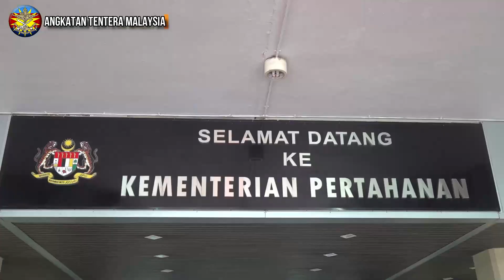𝗔𝗧𝗠 𝗛𝗜𝗚𝗛𝗟𝗜𝗚𝗛𝗧 : 𝗟𝗔𝗪𝗔𝗧𝗔𝗡 𝗥𝗔𝗦𝗠𝗜 𝗣𝗔𝗡𝗚𝗟𝗜𝗠𝗔 𝗔𝗡𝗚𝗞𝗔𝗧𝗔𝗡 𝗧𝗘𝗡𝗧𝗘𝗥𝗔 𝗗𝗜𝗥𝗔𝗝𝗔 𝗧𝗛𝗔𝗜𝗟𝗔𝗡𝗗 𝗗𝗜 𝗪𝗜𝗦𝗠𝗔 𝗣𝗘𝗥𝗧𝗔𝗛𝗔𝗡𝗔𝗡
KUALA LUMPUR, 25 Mei 2022 - Panglima Angkatan Tentera Diraja Thailand, Jeneral Chalermphon Srisawasdi memulakan lawatan rasminya ke Malaysia dengan Kunjungan Hormat beliau kepada Panglima Angkatan Tentera Malaysia, Jeneral Tan Sri Dato' Sri Hj. Affendi bin Buang TUDM di Wisma Pertahananan hari ini.
Ketibaan beliau di sambut oleh Jeneral Tan Sri Affendi serta Panglima-Panglima Perkhidmatan dan seterusnya diberikan penghormatan memeriksa Kawalan Kehormatan Utama (KKU) dari Batalion Pertama Rejimen Askar Melayu Diraja (1 RAMD) seramai 3 pegawai dan 103 anggota lain-lain pangkat di ketuai Mej Mohd Noornazmin bin Abd Rahim.
Sesuai memeriksa perbarisan, beliau telah diperkenalkan dengan Pegawai-pegawai Kanan ATM sebelum di bawa ke Ruang Perkasa bagi sesi kunjungan hormat rasmi berkenaan.
Lawatan Panglima Angkatan Tentera Diraja Thailand ini bersama delegasi merupakan lawatan rasmi pertama beliau sejak mengambil alih jawatan Panglima Angkatan Tentera Diraja Thailand pada 1 Oktober 2020.
Lawatan Rasmi dari kepimpinan tertinggi Angkatan Tentera Diraja Thailand ini juga merupakan pertama bagi Angkatan Tentera Malaysia sejak negara melalui fasa Endemik bermula 1 April yang lalu.
Sesunguhnya lawatan rasmi ini juga menyokong Teras Ke-4 dalam Perintah Ulung Jeneral Tan Sri Affendi sebagai Panglima Angkatan Tentera Ke-21 dalam Menterjemahkan Kertas Putih Pertahanan melalui pemerkasaan hubungan pertahanan antarabangsa.